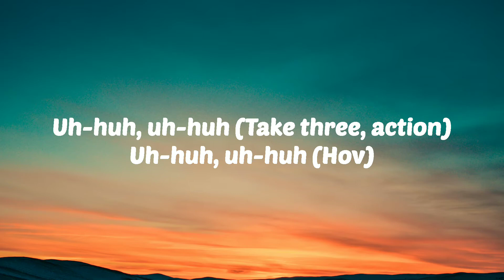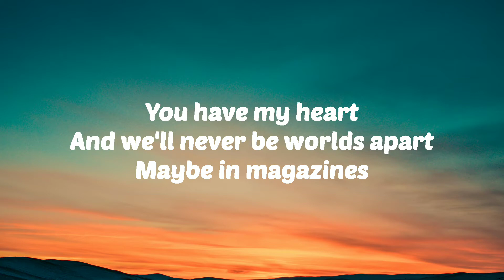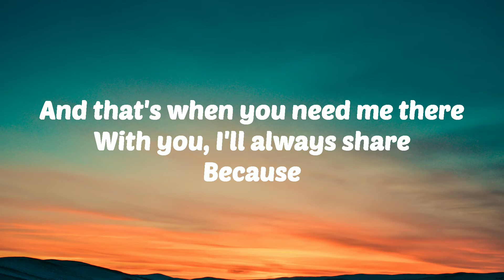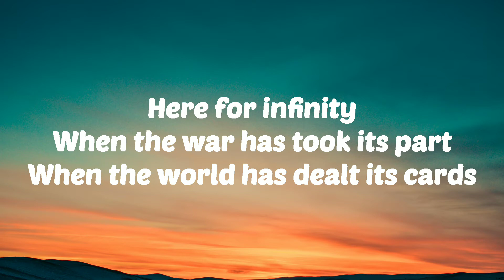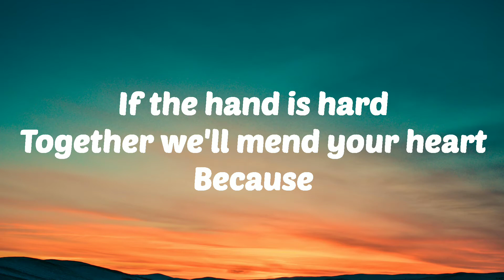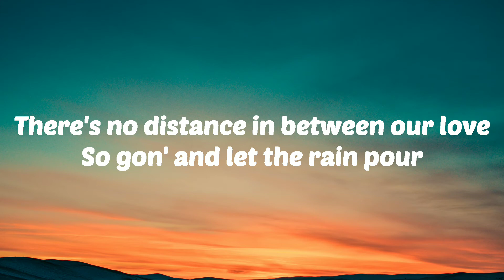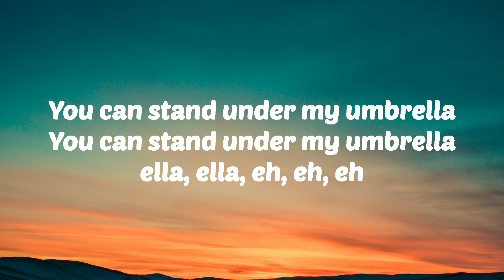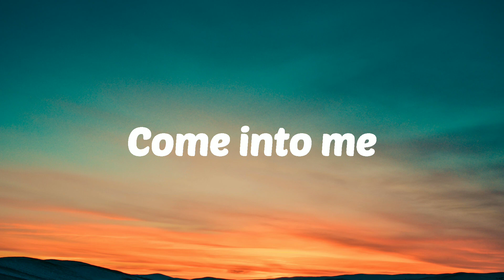Rihanna - Umbrella (Lyrics) ft. JAY-Z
🎤 : Rihanna ft. JAY-Z
🎧 : Umbrella

Terimakasih...Kami tunggu Request lagu dari kalian...